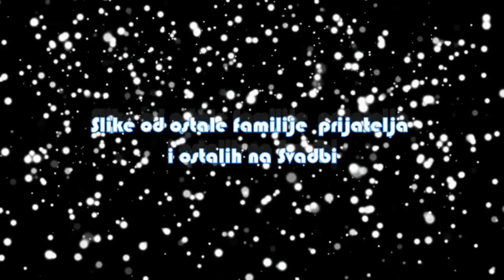Adis i Melisa Svadba - Photo Album